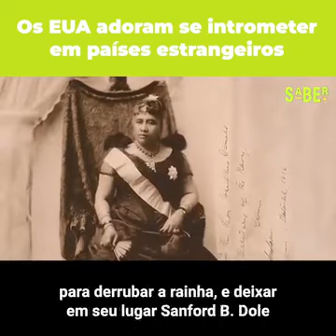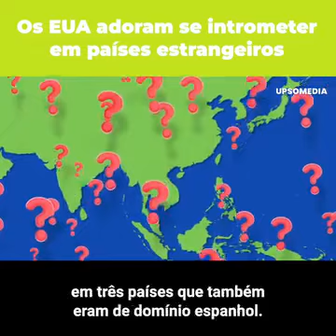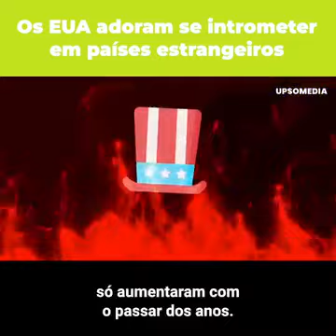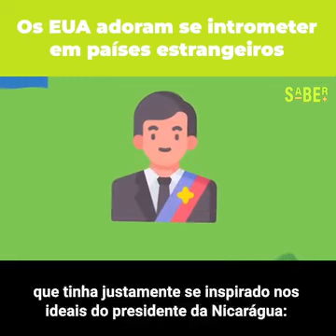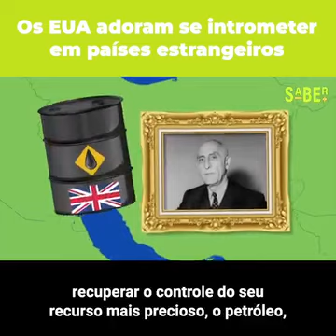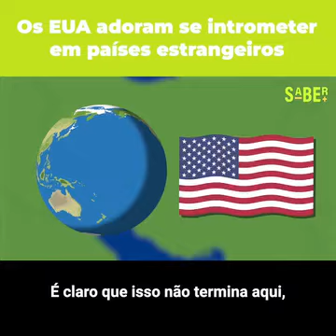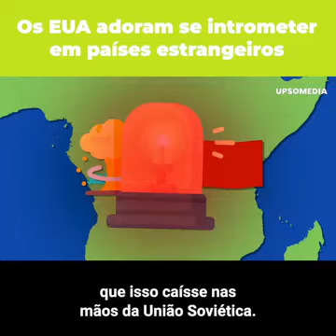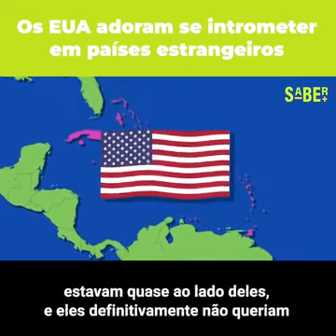EUA SE INTROMETE NAS GUERRAS